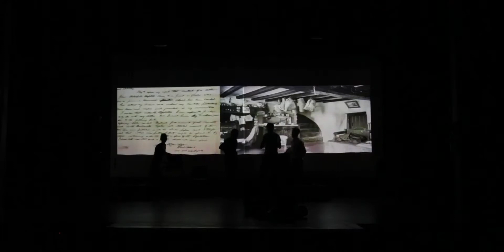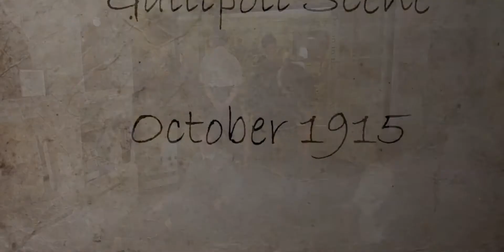Final Gallipoli Performances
Produced as part of the North Devon strand within the Gallipoli Centenary Education Project